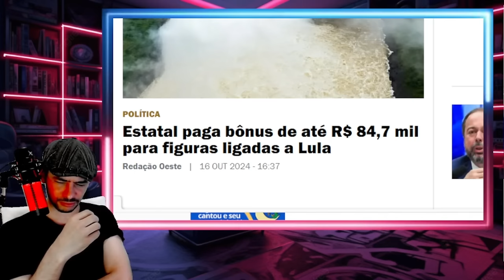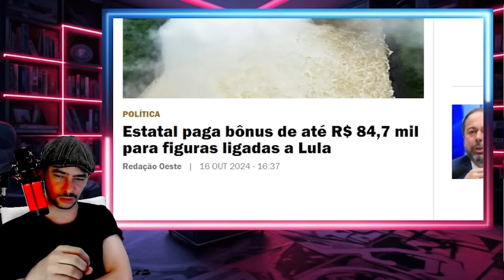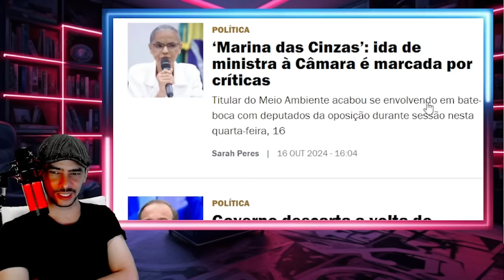A CASA CAIU X9 ENTREGOU TUDO LULA E XANDÃO COM DIAS CONTADOS LA